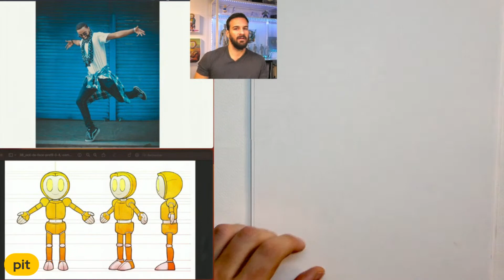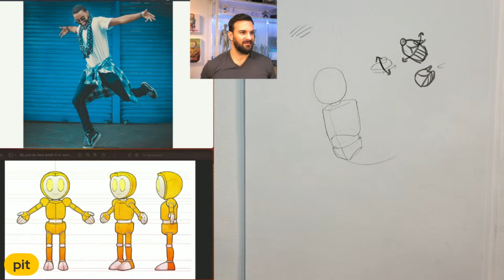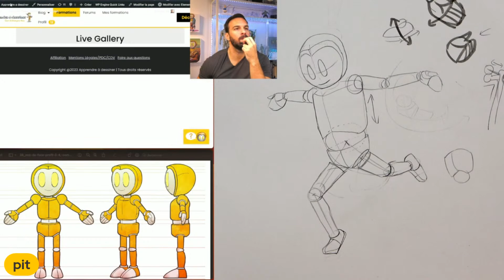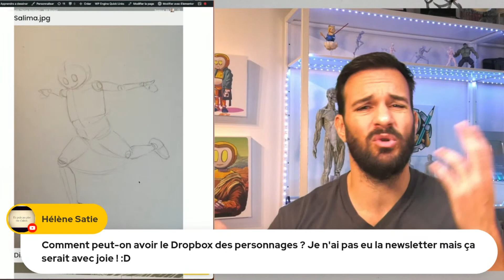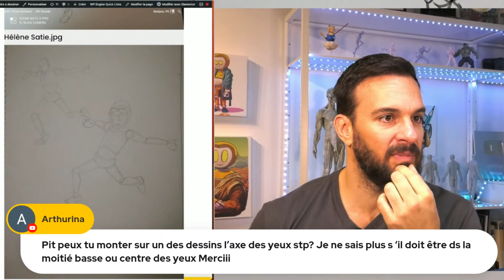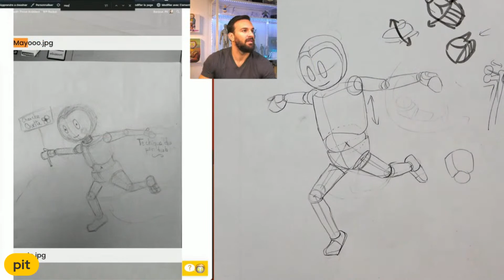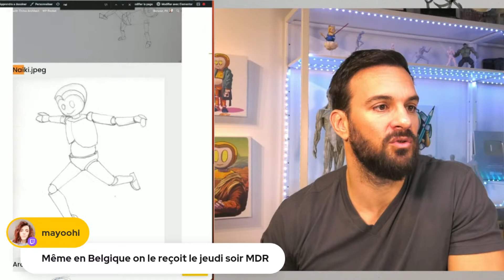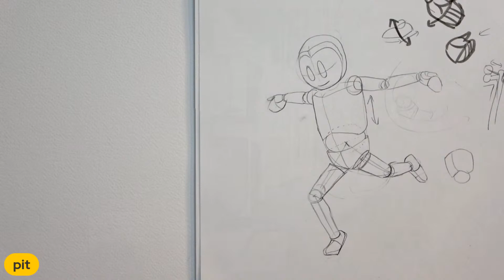DESSINER UN PERSONNAGE IMAGINAIRE À PARTIR DE POSES DE RÉFÉRENCE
Au cours de cette session en direct, nous verrons comment dessiner un personnage inventé en s'aidant de références photo.

Pour être averti des prochains lives à l'avance, tu peux t'inscrire